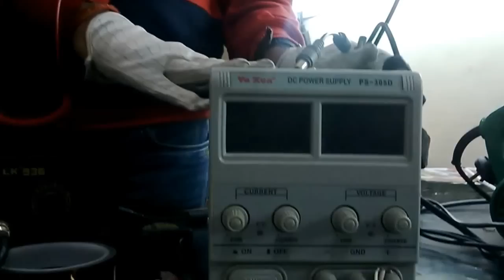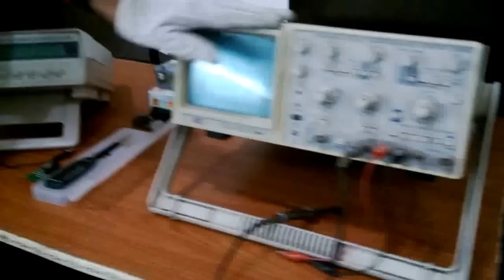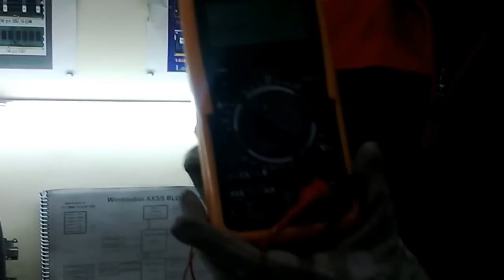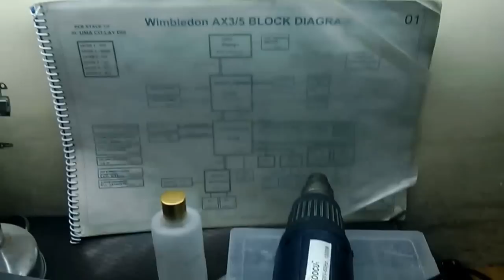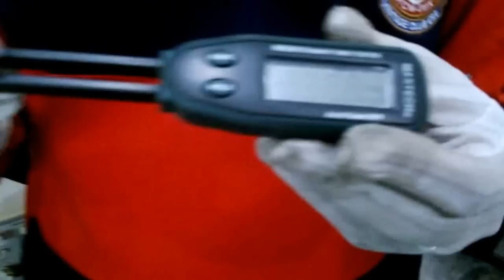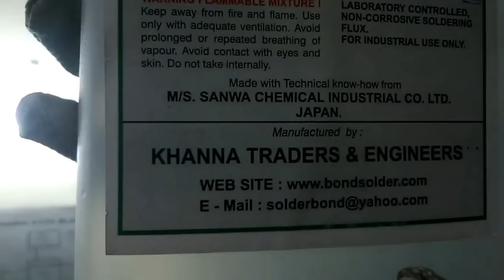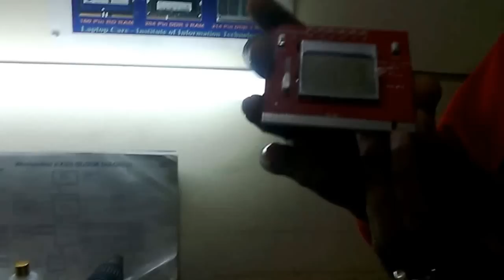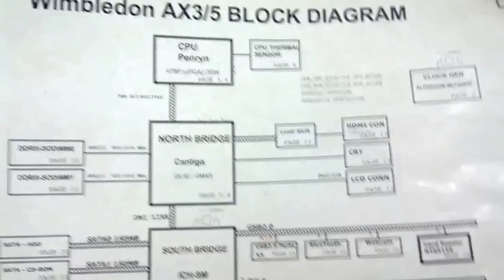Testing & Repairing Tools for Laptop Chip Level Repairing. Laptop Repairing Tools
Testing & Repairing Tools for Laptop Chip Level Repairing. Laptop Repairing Tools. Testing & Repairing Tools for Laptop Chip Level Repairing. Laptop Repairing Tools.
Level Up Your Laptop Repair Skills with These Tools. Top 10 Laptop Repairing Tools Every Technician Should Have. Boost Your Laptop Repair Business with These Essential Tools
Course: Online Course in Desktop & Laptop Chip Level Technology.

COURSE CONTENTS –

✅Module 1: Basic Electronics application of all electronic components, Testing of All Electronic Components, voltage divider, Pullup & Pull Down Concept, Logic high and Logic Low Concept. Mosfet working concept, Mosfet switching concept, Dual Mosfet concept, buck and boost regulator, ldo, linear regulator concept (10-15 days, Trainer – Santosh Kumar Thakur, B.E)

✅Module 2: Circuit Tracing Concept Basic Level Practical Tracing of all Laptop circuit, Identification of Laptop Motherboard generation wise and architecture wise, Basic level schematic circuit explanation, Bios Programming, IO Programming, DC Machine uses, Basic Level Laptop Troubleshooting, Short Circuit Removing, soldering desoldering, BGA, SMD, Electronic Screw Driver, All Types of Testing and Repairing tools Knowledge (optional) (15 to 25 days)

✅ Module 3: Advance Level Advance Level Laptop Circuit Schematic Explanation up to 11th generation ( Quanta/Compal/Wistron/LCFC) including all circuit such as Vin Circuit, Step Down Circuit, Step Down IC enabling logic,  Battery Charging Circuit, IO chip, Ram supply Circuit, CPU core circuit, DC to DC load switch circuit, 1.8v alw, 1v alw, VPP, VTT, VDDQ , Complete voltage Circuit of Laptop  Motherboard 1st generation to 11th generation, PSID and Adapter id circuit, SIO to PCH Communication, SATA, SSD, USB, Fan Controller Circuit, Thermal Circuit, Keyboard, Touchpad, Sound, Wi-fi , Power Sequence,  DSO – auto & Capture mode, board view, LVDS/EDP Circuit, RTC Circuit, Green Clock Concept, Onboard RAM Disable, Graphics Conversion Etc. Complete Troubleshooting for Laptop Not Powering on Problem, Laptop Tripping Problem , Laptop No Display Problem Etc.

✅ Module 4: Bios Editing Bios editing of all brand like HP/ACER/DELL/ ASUS/LENOVO upto 11th Generation Bios, All types of Extraction Method, Clean ME/CSME/TXE region concept upto version 15, AMI Bios Extraction Method, password removal tricks of all brand, Lenovo ThinkPad bios unlocking patching method, Lenovo ThinkPad Bios Unlocking direct programming method, Use of all type of bios extractor, (8 – 10 days, Trainer: Subodh kumar Thakur “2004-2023” 19 year experience in IT Industries)

We offer laptop computer hardware chip level repairing course training institute. We are the best laptop repairing institute in Delhi India. We also provide corporate training in laptop repairing, summer camp training in computer hardware. Our laptop repairing course in Nepal Bihar Assam Punjab Haryana is very successful. We are the best laptop chip level training institute in Delhi India.
We provide laptop repairing course bga level, chip level laptop repairing course. We also offer Laptop repair training, laptop chip level repairing course in fast track, fast track laptop repairing course, computer hardware chip level course in Delhi India Assam Punjab Bihar,

Laptop Repairing Course, Laptop Repairing Institute, Laptop Chip-level Repairing Course, Laptop Repairing Course in India,
Laptop Repairing Course in Delhi, Laptop Repairing Institute in India, Laptop Repairing Institute in Delhi, Laptop
Chip-level Course Training Institute, Computer Hardware Training, Computer Hardware Chiplevel Course,
Motherboard Repairing Course, Mobile Repairing Course Institute,Laptop Repairing Course,
Laptop Repairing Course in Delhi, Laptop repairing course in Patna
,laptop repairing course in bihar, laptop repairing course in Punjab, laptop repairing
course in haryana, laptop repairing course in jammu,laptop repairing course in india
best laptop repairing course, laptop repairing institute, laptop repairing institute
in delhi, laptop repairing institute in india,best laptop repairing instiute in delhi
, best laptop repairing institute in india, laptop repair training institute, laptop
repair training, laptop repairing fast track course, laptop repairing crash course
laptop repairing course bga level,computer hardware course in delhi, best computer hardware
laptop repairing tools
laptop repairing tools price
laptop repairing tools list